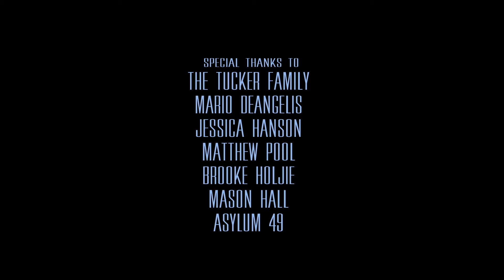Blood Blaze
A short film written and directed by Stephen King Simmons and produced by Matt Tucker and Mario Deangelis.